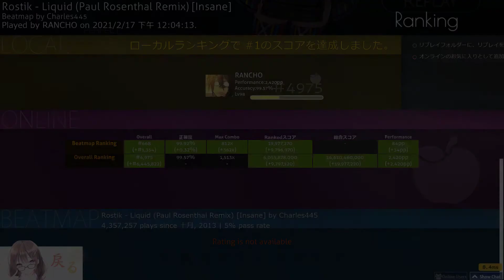【OSU Catch】 - Liquid(Paul Rosenthal Remix) #4975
太久沒玩了，玩這麼簡單的譜還會抖😅